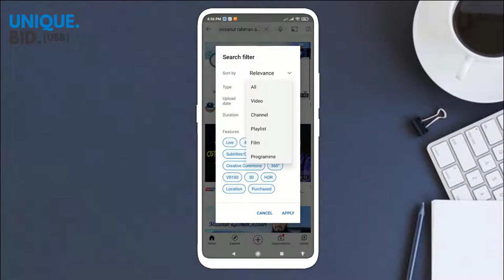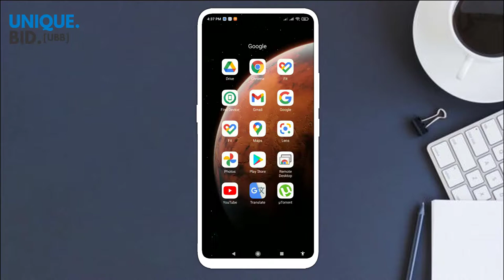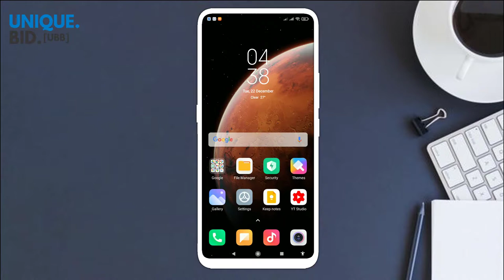Mizanur Rahman Azhari Official YouTube Channel l মিজানুর রহমান আজহারী ইউটিউব চ্যানেল 2020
Mizanur Rahman Azhari Real YouTube Channel l মিজানুর রহমান আজহারী ইউটিউব চ্যানেল 2020 l Unique Bid